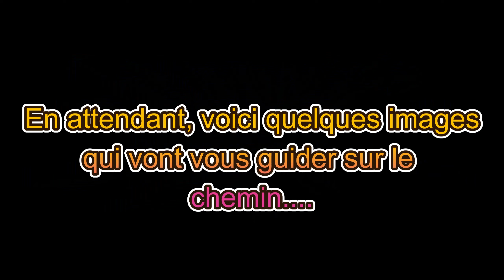NOUVELLES DE L'ÉLEVAGE ! THÈME HALLOWEEN ! #2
Bonjour à tous aujourd'hui on se retrouve pour une nouvelle de l'élevage ambiance halloween ! Il y aura également quelques dédicaces. 🦇🎃

Joyeux Halloween ! 🎃🕷️🕸️🦇